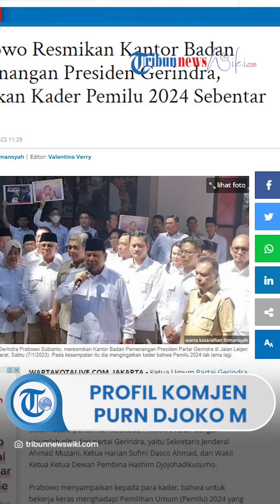Profil Komjen Pol Purn Djoko Mukti Haryono, Ialah mantan Kabaintelkam Polri & Eks Jenderal Bintang 3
TRIBUN-VIDEO.COM - Komisaris Jenderal Polisi (Purnawirawan) atau Komjen Pol. (Purn.) Djoko Mukti Haryono adalah mantan Kabaintelkam Polri.

Jenderal bintang 3 ini menjabat sebagai Kabaintelkam Polri sejak tahun 2014 hingga 2016.

Sebelum itu, Komjen Djoko menduduki posisi sebagai Wakabaintelkam Polri.

KEHIDUPAN PRIBADI DAN PENDIDIKAN #

Djoko Mukti Haryono lahir di Malang, Jawa Timur (Jatim), pada tanggal 17 April 1958.

Ia adalah lulusan Akademi Kepolisian (Akpol) tahun 1981.

Nama lengkapnya adalah Komjen Pol. (Purn.) Drs. Djoko Mukti Haryono, M.M.

KARIER #

Karier Djoko cukup cemerlang saat menjadi perwira tinggi (pati) Polri.

Semasa dinasnya, berbagai jabatan strategis sudah pernah diembannya.

Ia tercatat pernah menjadi Kapolres Jember Polda Jawa Timur, Dir Intelkam Polda Kalimantan Selatan, Dir Intelkam Polda Sulawesi Selatan dan Barat, dan Dir Intelkam Polda Jawa Barat (2008).

Pada tahun 2010, ia menjabat sebagai Wadir B/Ekonomi Baintelkam Polri.

Pada tahun yang sama, ia dimutasi menjadi Analis Kebijakan Utama Bidang Kamneg Baintelkam Polri.

Lalu, pada tahun 2013 Djoko diangkat menjadi Kapolda Kalimantan Tengah.

Masih pada tahun 2013, jenderal asal Malang ini kemudian didapuk menjadi Wakabaintelkam Polri.

Puncak kariernya terjadi ketika Komjen Djoko ditunjuk sebagai Kabaintelkam Polri pada tahun 2014.

Biodata
Nama Djoko Mukti Haryono
Tempat dan Tanggal Lahir Malang, 17 April 1958
Agama -
Profesi Purnawirawan Polri
Pangkat Komjen
Istri -
Anak -
Lulusan Akabri 1981